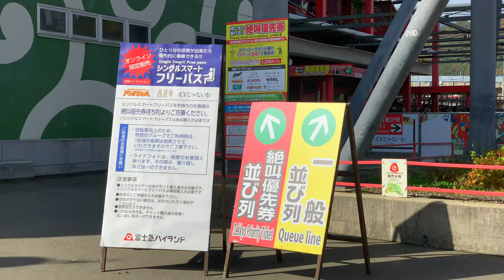Eejanaika Off-Ride Video (4K) @ Fuji-Q Highland ええじゃないか - 富士急ハイランド - Non Copyright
Eejanaika may have just been the CRAZIEST roller coaster that I have ever been on!! I've been on X2 and went in expecting a similar experience but this ride takes X2 and amps it up even more! I hope you enjoy this Off-Ride video of Eejanaika.

Feel free to reuse this footage in your own videos as long as you provide credit to ElToroRyan.